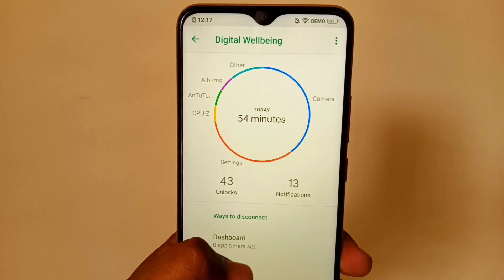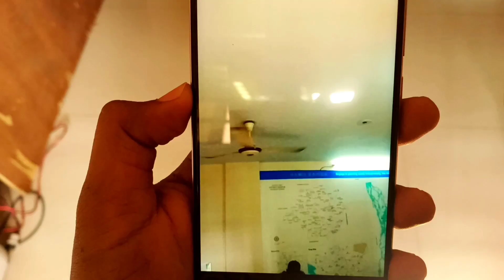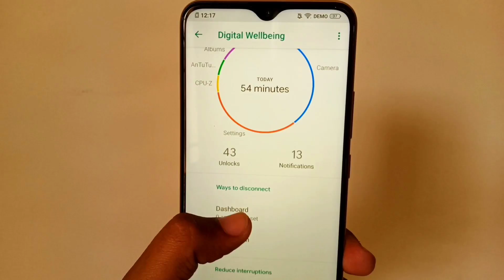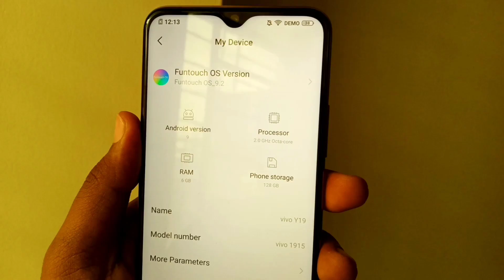Vivo Y19 Bangla Review and First look||vivo Y19 price in bangladesh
Metali Telecom
Bangla Bazzar Gazipur

হোম ডেলিভারি নিতে পারবেন: বাংলাবাজার এর আশেপাশে ভাওয়াল মির্জাপুর, মাস্টার বাড়ি, রাজেন্দ্রপুর, হোতাপাড়া, মনিপুর, পিরুজালী

Vivo Y19 Price in Bangladesh and Full Specifications. Vivo Y19 is a Smartphone of Vivo. This Vivo Y19 have 8 GB RAM. 128 GB Internal Memory (ROM). External Memory Card. Vivo Y19 Comes with 6.53 inches, 104.7 cm2 (90.3% screen-to-body ratio), IPS LCD capacitive touchscreen, 16M Colors. Display with a Resolution of 1080 x 2340 pixels, 19.5:9 ratio. At a pixel density of 395 ppi density (ppi). Vivo Y19 measures 162.2 x 76.5 x 8.9 mm (6.39 x 3.01 x 0.35 in) (height x width x thickness) and weighs 193 g (grams). It's performing Octa-core (2x2.0 GHz Cortex-A75 & 6x1.7 GHz Cortex-A55). Operating System Android, Version 9.0 (Pie). Connectivity options on the Vivo Y19 include Wifi: Wi-Fi 802.11 a/b/g/n/ac, dual-band, Wi-Fi Direct, Hotspot, Bluetooth: 5.0, A2DP, LE, GPS: Yes, with A-GPS.